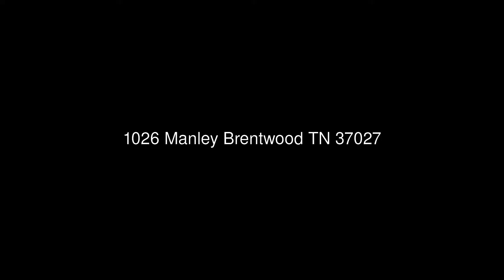1026 Manley Brentwood TN 37027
Benchmark Realty, LLC
318 Seaboard Lane #112